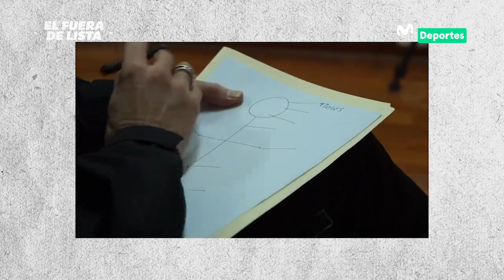Hablando de fútbol con Daniell, Ana Lucía y Talía | EL FUERA DE LISTA 🎩✨